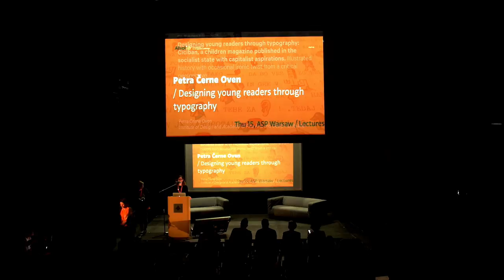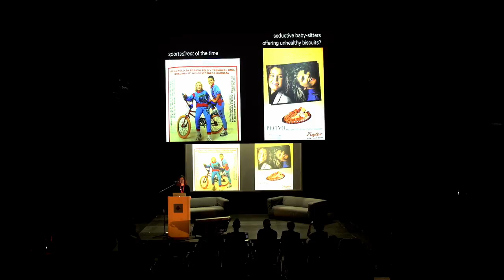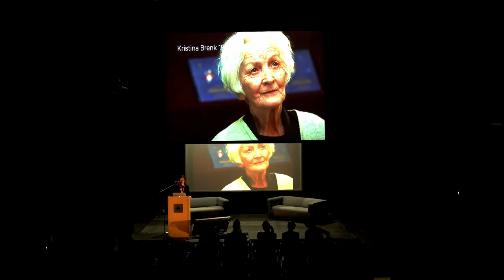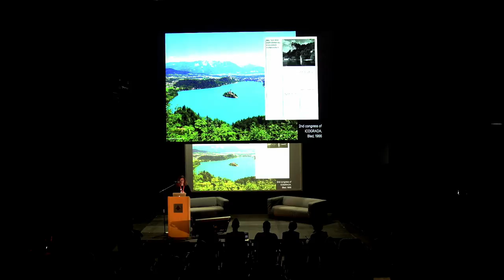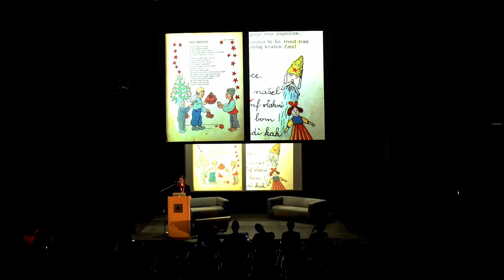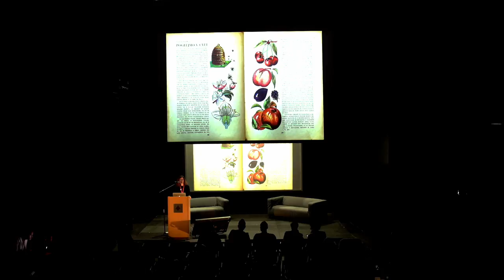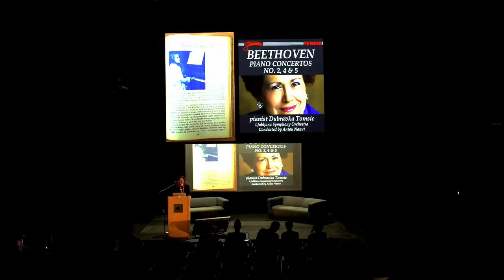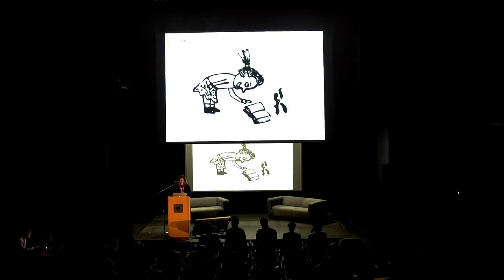Designing young readers through typography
Petra Černe Oven
ATypI 2016 • Warsaw, Poland
Academy of Fine Arts in Warsaw ASP

Ciciban, a children magazine published in the socialist state with capitalist aspirations. Illustrated history with occasional ironic twist from a critical perspective

Ciciban is a Slovenian children's magazine. It is an example of excellent editorial, typographical and publishing achievement unparalleled by any of the later examples. Through the 70-year long history Ciciban served as a driving force of education and enlightened emancipation of “little people” through rich typography, excellent illustrations and high level of interactivity. Rooted in contemporary society, issues were highly influenced by cultural changes and nuances in political regime. In the aftermath of the WW2 topics predominantly reflected national (Yugoslav) consciousness, bravery of partisans and commitment to Tito’s agenda. This was replaced with topics such as technology and science running in parallel with stories and poetry. Articles highlighted everyday concerns of children, and very early on they started to tackle less common topics of gender equality, nature preservations etc. It was a modern changing world presented to children through fun. Today Ciciban is a showcase of the crème de la crème of Slovenian illustrators, but important lessons and inspirations can be drawn also from the printing and typography. Why? Through typography the convergence of aforementioned fields and topics was made possible. The urging question for contemporary designers is how to continue with the same